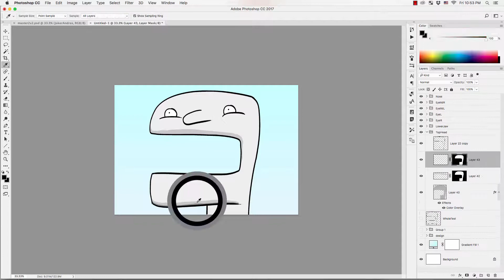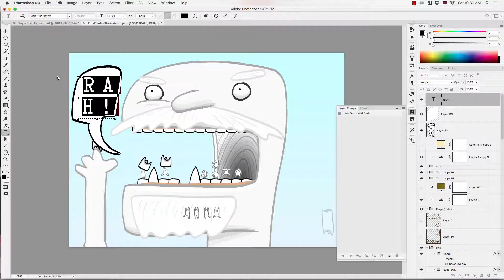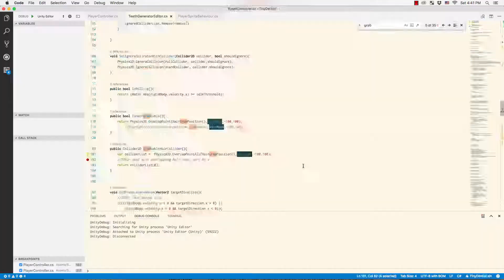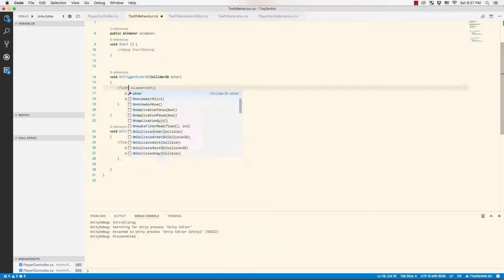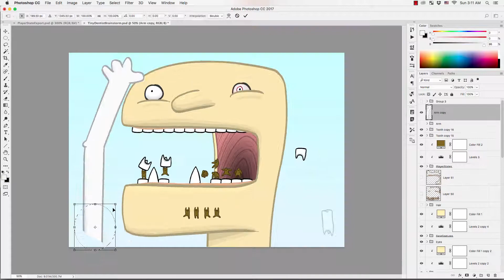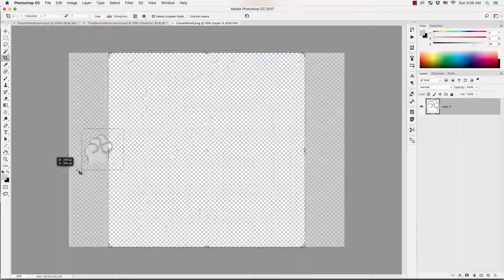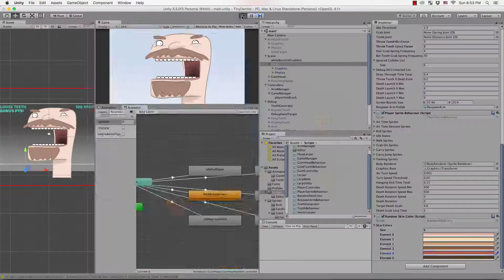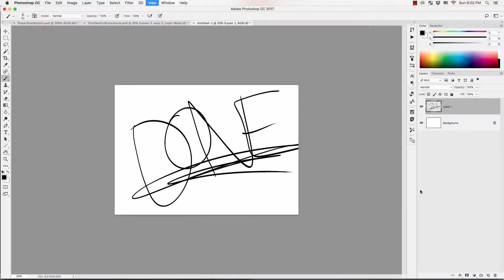Tiny Dentist: 48h Jam Timelapse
A development timelapse for Ludum Dare 38: "A Tiny World". Speed is x250. Check out the game! It's free to play online because I love you!